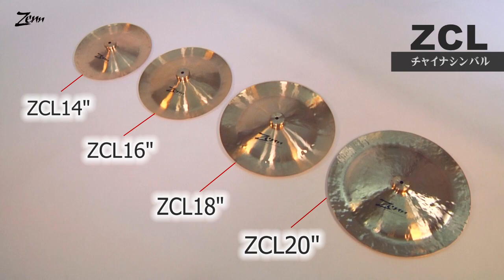PLAYTECH (旧 ZENN) / チャイナシンバル ZCLシリーズ (DEMO)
ZENN / チャイナシンバルZCL14   \3,280(税抜)